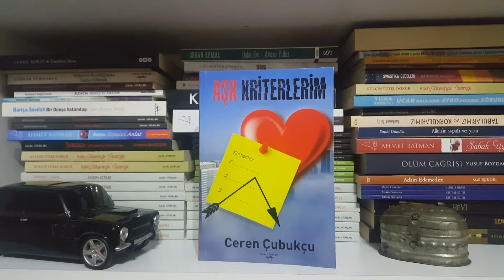Ceren Çubukçu Aşk Kriterlerim